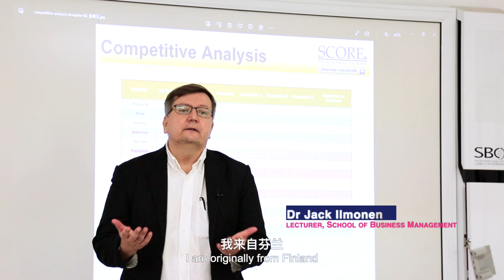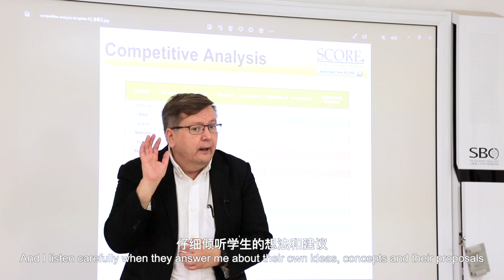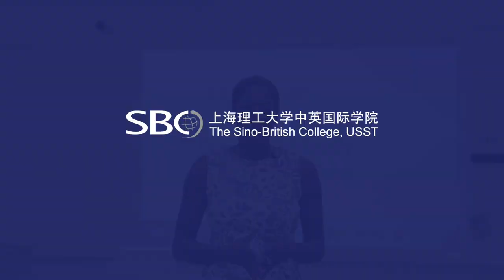Two SBC lecturers honoured with 2023 Inspirational Teaching Award from Sheffield Hallam University